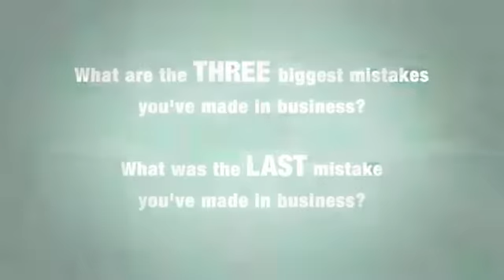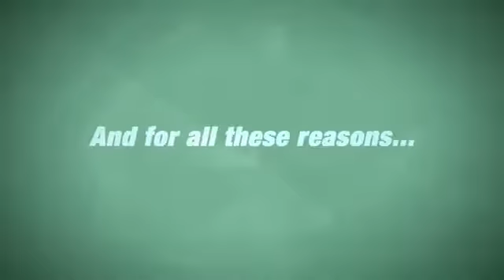And For All These Reasons I'M IN Business mistakes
World Class Education For All, Get Educated, Get Inspired & Get Empowered